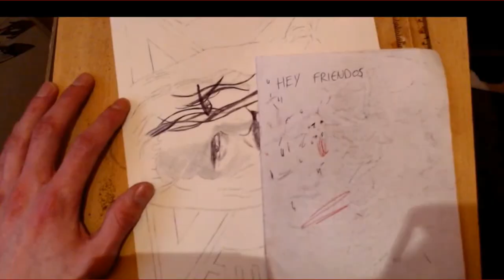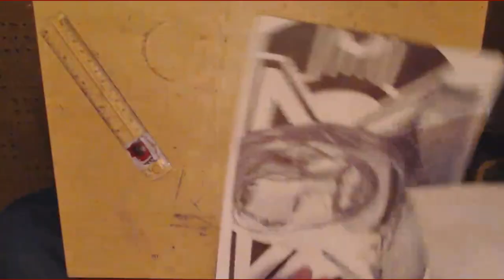Seth Rollins WWE pen drawing